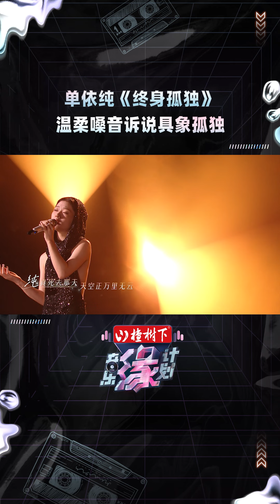音乐缘计划 单依纯孤独的讲述者 20240922